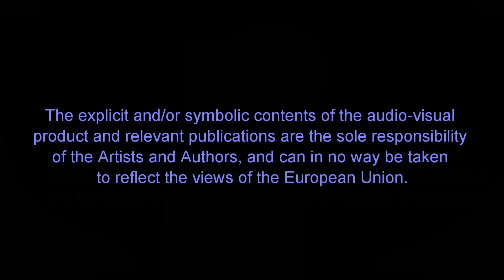Ba Shupi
At the age of 13 Peace Ndlovu aka BA SHUPI joined The Amakhosi Theatre Production in Bulawayo, Zimbabwe. Drama, music, dance became his life. Ba Shupi grew to be one of Zmbabwe’s most  talented artists. The distinct African yodeling in his voice you can not miss it once you have heard it!!!